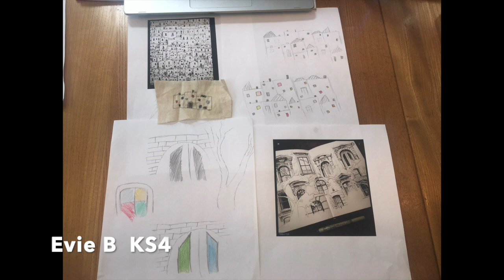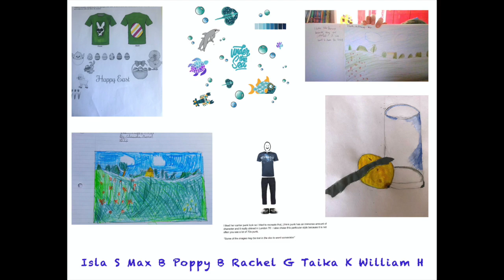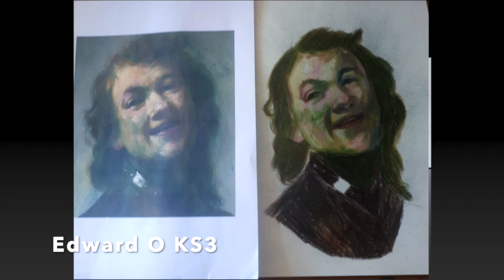Ashton Park School 'Lockdown' Art Expo Edition 2 2020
More fantastic artwork from our Ashton Park students (and staff), completed at home just since Lockdown Expo 1 in April. They have used whatever they had at home to complete assignments and at the same time create a little magic for all of us to enjoy. The Visual Arts Dept received even more than last time, proving at times like this creativity is so important. Once again we are so so proud of each and every one of them! Sit down with a cup of tea and enjoy! You can also watch our first Art Expo on this channel.

Monody (feat. Laura Brehm)
Artist: TheFatRat
Featured artist: Laura Brehm
Album: Monody
Released: 2015
Genre: Dance/Electronic

Caliban's Dream
Artist: Underworld
Featured artists: Dockhead Choir, Elizabeth Roberts, Alex Trimble, Only Men Aloud, Evelyn Glennie
Album: Isles of Wonder
Released: 2012
Genres: Dance/Electronic, Pop